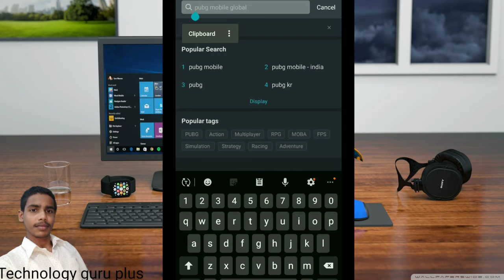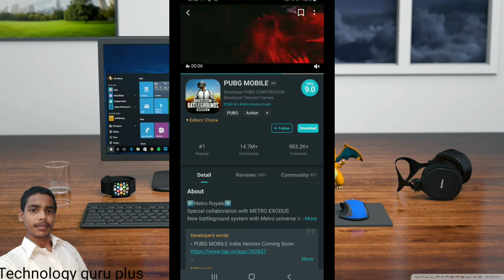Pubg 1.1 Update | How to Update Pubg Metro Roya | pubg update kaise karen Technology guru plus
App link

1.download pubg mobile
2.pubg download kaise kare
3.pubg mobile how to download
4.how to update pubg mobile
5.how to download pubg mobile latest version
6.how to download & install pubg mobile in india
7.pubg mobile download kaise kare
All Detail Of How To Download Pubg Mobile In India
Are In The Video
how to update pubg metro royale mode
pubg metro royale download
pubg update kaise karen
how to download pubg metro royale mode
Gk Afroz
how to update pubg latest version
how to update pubg 1.1
pubg update
pubg new update kaise kare
how to update pubg
how to update pubg metro royal

how to update pubg metro royale
how to update pubg metro
pubg 1.1 update
pubg update kaise kare
Gk Afroz

pubg mobile 1.1 update kaise karenge
how to update pubg 1.1 version
how to update metro royal in pubg
how to update pubg mobile 1.1 version
pubg mobile new update 1.1.00
how to update pubg mobile 1.1
how to update metro royal
pubg 1.1 update
metro royal
pubg mobile
how to update pubg metro royal mode
how to update metro royal mode in pubg
pubg new update
how to update pubg mobile
pubg mobile new update kaise kare
pubg mobile new update
pubg mobile update kaise kare
pubg mobile update kaise karen
pubg update kaise kare season 16
pubg mobile 1.1 update kaise kare
pubg update 2.0 kaise kare
pubg mobile ban in india update kaise karen
pubg mobile update 1.1 play store se kaise download
Technology Guru Plus
Technology guru plus

Pubg me Update Aa Gaya Sb Ko Yahi Lagra Hai Ki Pubg
Ab Download Nhi ho Payga toh Maine Genuine Trick
Bataya Hai Wo V Genuine Ki Pubg Download Kaise
Kare, Jaane K Liye Video Ko Pura End Tk Dekhna.